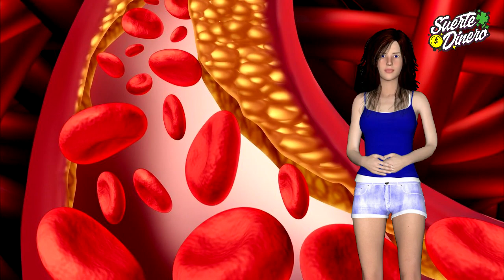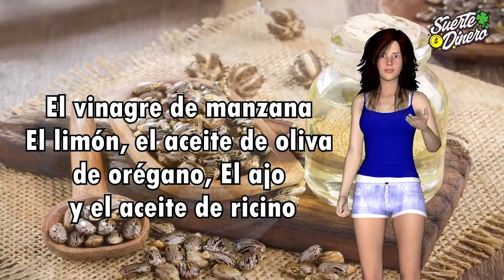🟢 HONGOS EN LAS UÑAS DE PIES Y MANOS SE QUITAN PARA SIEMPRE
El medio de contagio idóneo para los hongos de las uñas es la humedad, que se incrementa por un exceso de sudoración o hiperhidrosis o un mal secado de pies, entre otros. Esta patología también puede contraerse tras frecuentar zonas deportivas como piscinas, vestuarios o duchas públicas. Por ello, es fundamental utilizar chanclas en estos espacios para evitarlo en la medida de lo posible.

A medida que la uña envejece, puede volverse frágil y secarse. Las grietas que aparecen en las uñas por este motivo permiten el ingreso de hongos. Otros factores, como una menor circulación sanguínea a los pies y un sistema inmunitario debilitado, también pueden influir. En este video te enseñaré algunos importantes Remedios caseros para quitar los hongos de las uñas de pies y manos.

hongos en los pies,
hongos en la piel,
hongos en los pies fotos,
hongos en los pies remedios caseros,
hongos en las manos como curar,
hongos en los dedos de los pies,
hongos en las manos fotos,
hongos en las manos remedios caseros,
hongos en las manos porque salen,
hongos en las uñas de las manos,
hongos en las uñas de los pies,
remedios caseros para los hongos,
los hongos se quitan rápido,
los hongos de las uñas se quitan,
los hongos de las uñas de las manos se quitan,
los hongos de las manos se quitan,
los hongos en las uñas se eliminan,